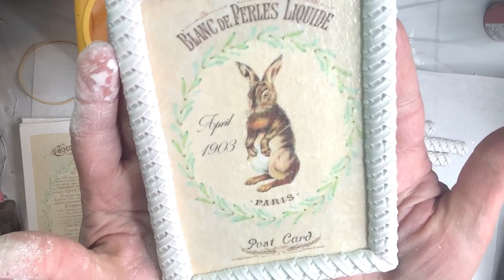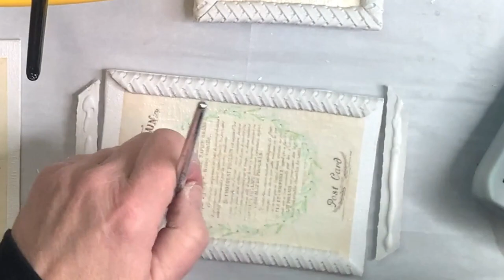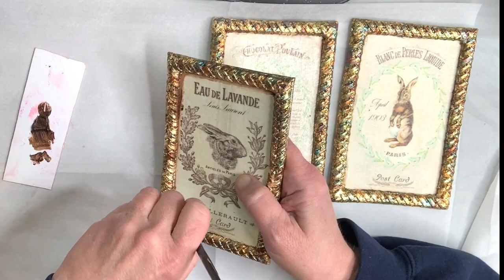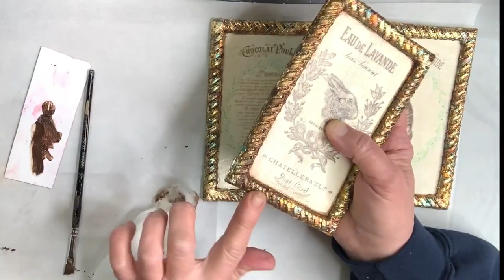Four Easy, Inexpensive, High End Easter Projects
Here is the link on how to prep your tin can to turn it into a planter

Amazon paid link:
Country Chic Chalk Paint in Crinoline
Prima ReDesign Mould
Stamperia Vintage Antiquing Paste
Sepp Leaf Spring Mix Schaibin
Rice Paper for Laser Printer

Additional products used:
IOD Air Dry Clay
IOD Frames Mould
IOD Classic Elements Mould
Decoupage napkins
Dollar Tree canvas board 3 pack
Dollar Tree frame
Retique It Wood Paint